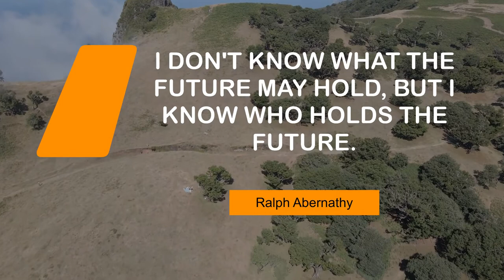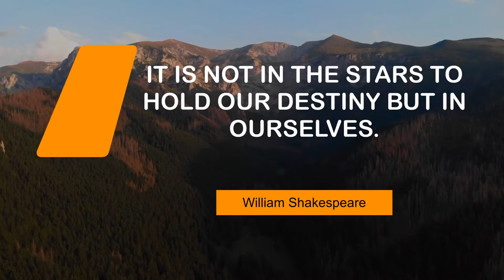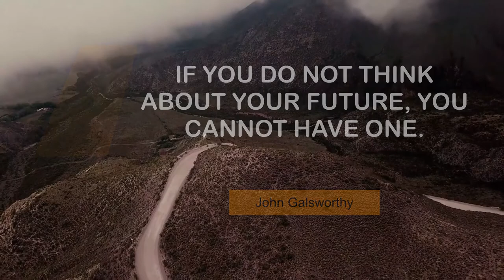Superb Quotes on Future | @MyMotivationMantra | Daily Motivation Dose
Famous quotes on Future | Your Daily Motivational Mantra

00:00 The secret of your future is hidden in your daily routine. - Mike Murdock
00:24 A person often meets his destiny on the road he took to avoid it. - Jean De La Fontaine
00:40 I don't know what the future may hold, but I know who holds the future. - Ralph Abernathy
00:56 You cannot escape the responsibility of tomorrow by evading it today. - Abraham Lincoln
01:13 It is not in the stars to hold our destiny but in ourselves. - William Shakespeare
01:29 The future is always beginning now. - Mark Strand
01:46 Fear not for the future, weep not for the past. - Percy Bysshe Shelley
02:02 There is nothing like a dream to create the future. - Victor Hugo
02:18 The future starts today, not tomorrow. - Pope John Paul Ii
02:35 If you do not think about your future, you cannot have one. - John Galsworthy
02:51 You can never plan the future by the past. - Edmund Burke

1 - Sandstone Cliffs on Praia do Pinhão Beach
2 - City center in Mexico City
3 - People hiking up a mountain
4 - Man running on the deck near the ocean
5 - Mountain landscape
6 - Sunset in Moon Beach
7 - The ocean
8 - Coast in Fanal Madeira Island
9 - A green mountain
10 - Misty rocks in Salta
11 - A trail in the mountains